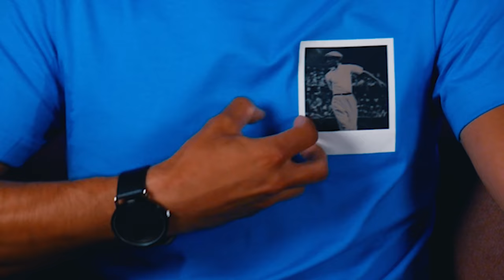IS RIZZO "HARD" FOR TWILIGHT? *BREAKING DAWN PT. 2 REACTION*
As we reach the end, one question remains... will Rizzo be a TwiHard?

Synopsis: Twilight Breaking Dawn Part 2 Reaction Video